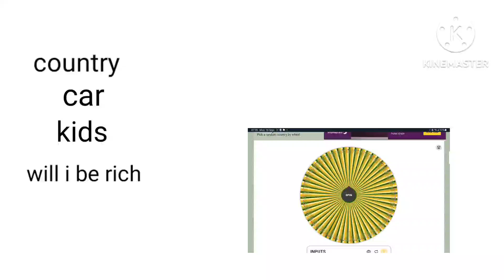making my perfect life part 141